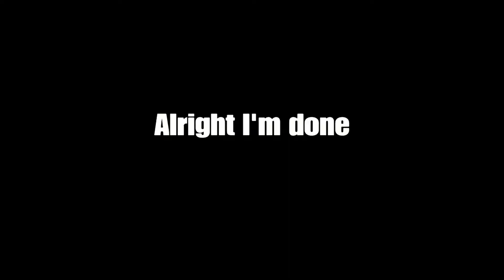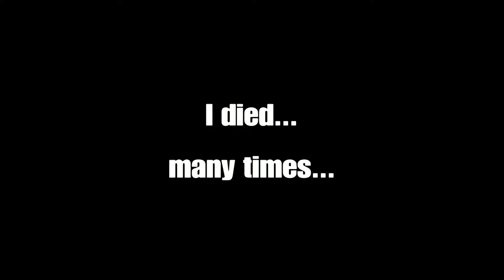Life Issues in Fortnite?! | Fortnite Funny Moments #4 (High Explosives v2)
'SPLOSIONS, 'SPLOSIONS, SPLOSIONS!!! Here I'll be getting wrecked in Fortnite's High Explosives v2, along with finding the love of my life (not), showing real life issues (not), and general chaos (totally true)!

Skip to 5:45 for the easiest win of my life! ... (also not) ...